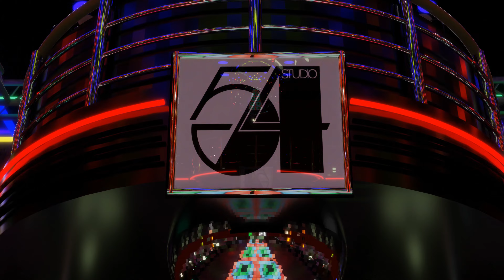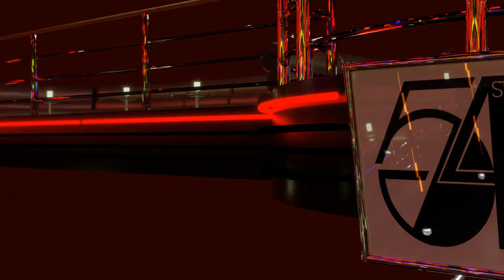Disco Classics MIX No1 (1976 to 1980) track 04 of 19 (The Trammps)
Disco Classics MIX No1 (1976 to 1980)